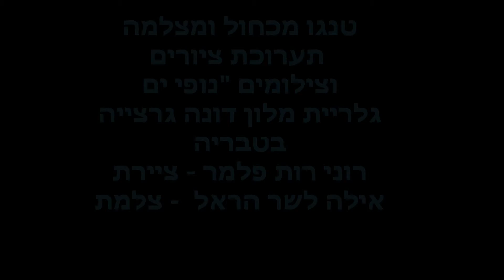טנגו מכחול ומצלמה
תערוכה משותפת ציורים וצילומים של נופי ים